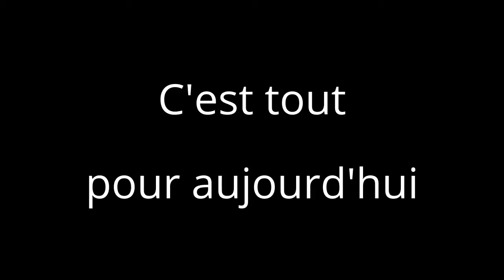Mon Barracuda - 1ère sortie en mer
Le bateau n'est pas encore au point, je suis en cours de réglage, équilibrage des masses etc... De plus il me semble que mon hélice est légèrement trop grosse. Maintenant pour pouvoir continuer correctement ma batterie de réglage il me faut dans un premier temps commander des Hélices un peut plus petites, cela me semble une priorité. Sinon avec des Lipo 2S je suis surpris je ne pensais pas avoir autant de puissance. A la base se bateau fonctionnait avec des batteries NiMh en 8,4 volts.

Le setup actuel est : Moteur Fegao 380412L - 2408 KV / Batterie Lipo 2S / Hélice 37 aliminium. Pour le contrôleur c'est un truc chinois donné pour 70 amps.

Voila suite au prochain épisode, je ne lâche rien !